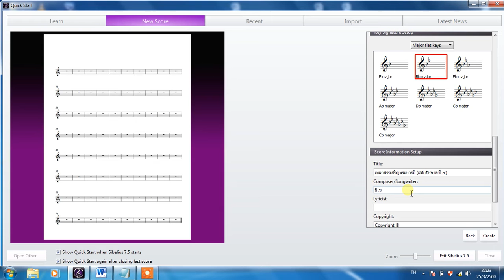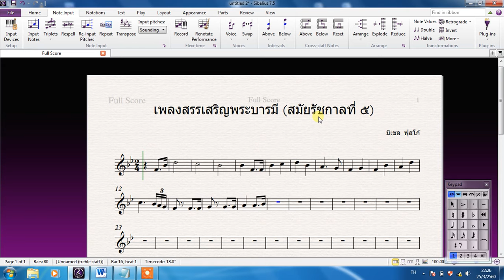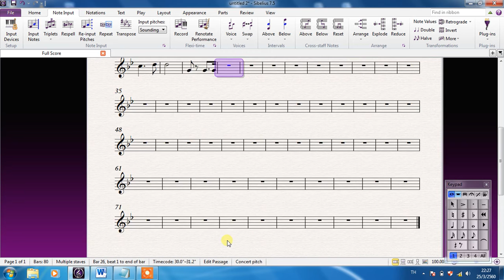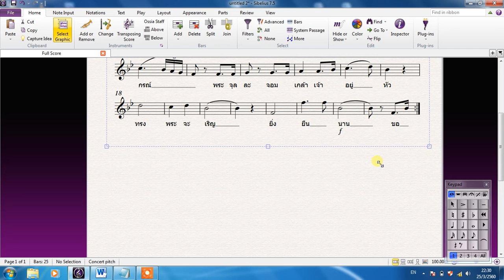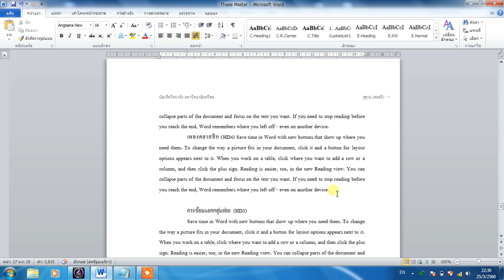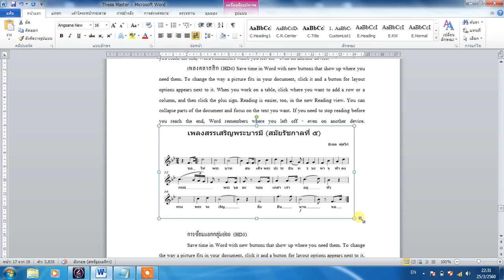การบ้าน โปรแกรม Sibelius